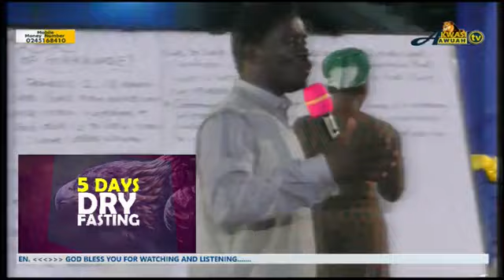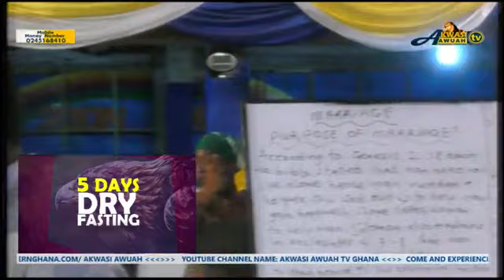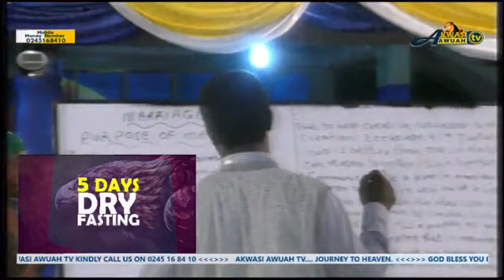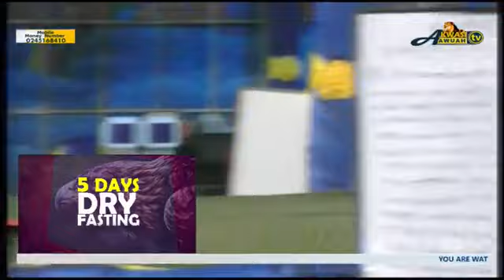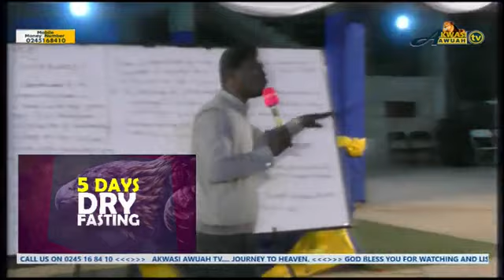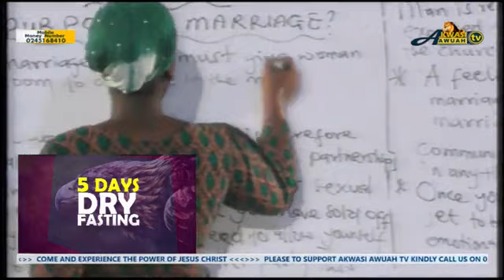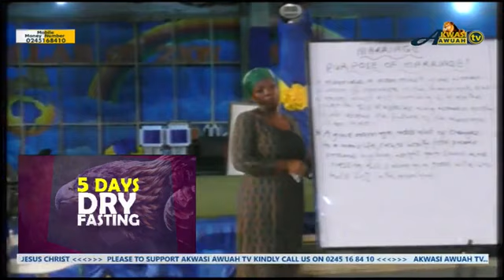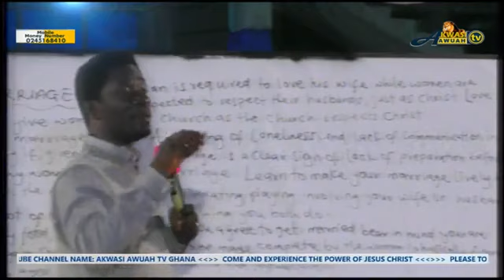SEX IS NOT WHY YOU SHOULD MARRY BY EVANGELIST AKWASI AWUAH (2019 OFFICIAL VIDEO)